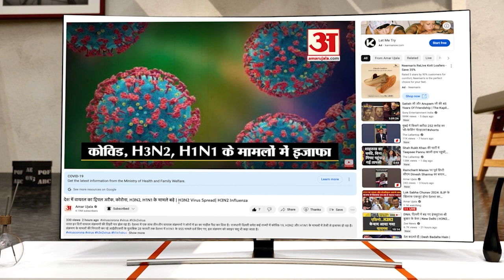फ्री में झूला झूलने की पुलिस ने दी नाबालिग बच्चों को ऐसी सजा! | Bettiah Viral Video | Bihar News